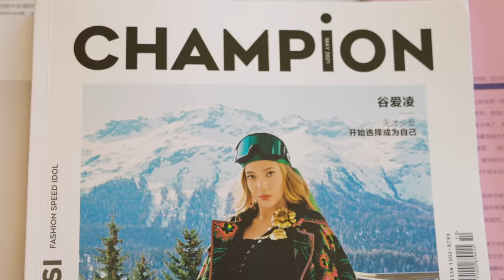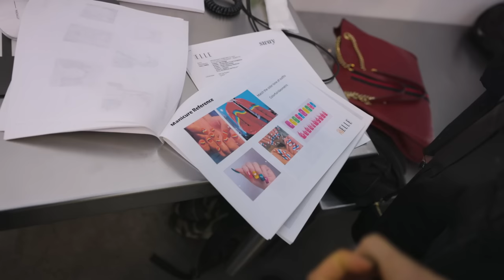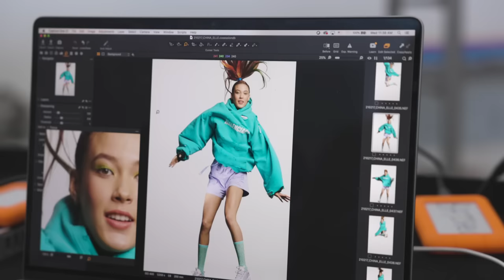Eileen Gu From The Mountains To The Runway | Everyday Eileen Episode 3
After X Games and a bunch of time spent in Aspen for training, it's time to trade in the ski town flair for the bustling streets of the big apple. Episode 3 of Everyday Eileen follows the freeskiing prodigy to the Super Elle Magazine Cover shoot in New York. Press play and explore the other side of the life of Eileen Gu.

Eileen Gu is a professional athlete, fashion model, Stanford student, and teenager. She competes in 3 different freeskiing disciplines: big air, slopestyle and halfpipe, is fluent in Mandarin, and 110% badass.

► Learn more about Eileen, her many talents and journey to becoming a freeskiing sensation